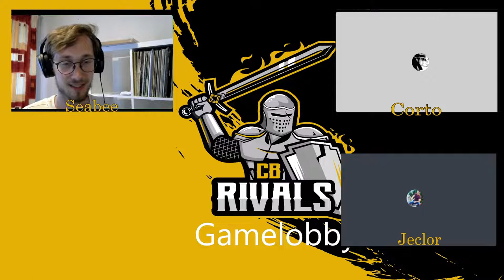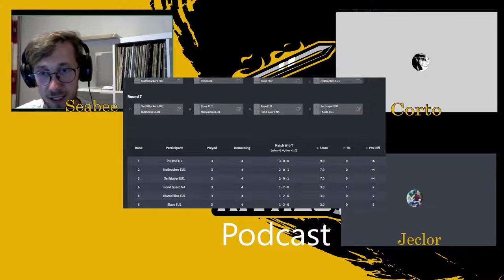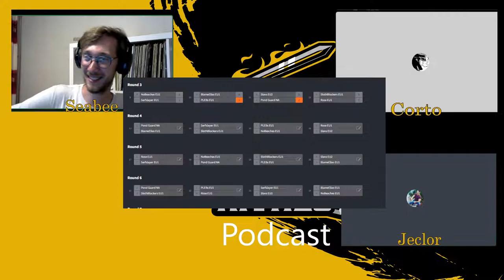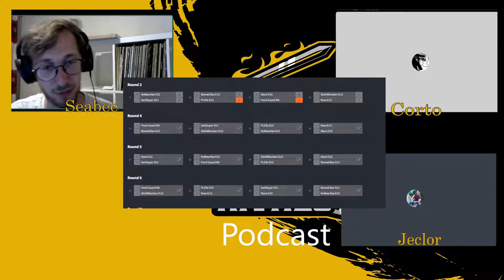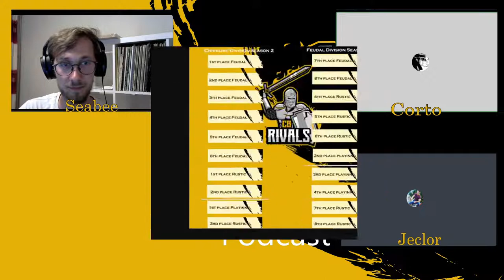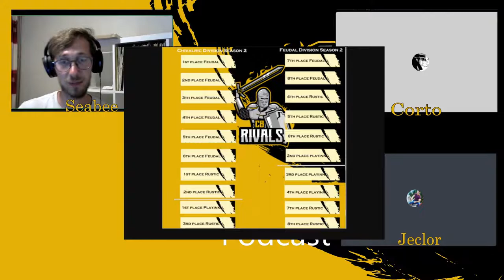Battle for Sultan w Jeclor | CB Rivals Podcast | S1 EP05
0:00 Intro
1:05 Round 2 with Corto
1:15 Corto and Round 3
2:33 Overpowered / Underrated with Jeclor
3:52 Triarchy vs Y.A.A. Round 3
6:28 Jeclor about CBR / Turkish Community / Y.A.A.
19:00 What happened in Round 3 - Runes and rematches
21:29 Play-inn division
24:55 Rustic division
31:33 Feudal division
45:27 Prepping for Round 4
56:21 Jeclor wants to talk about next season already!
1:02:45 Closing words
1:04:56 Outro